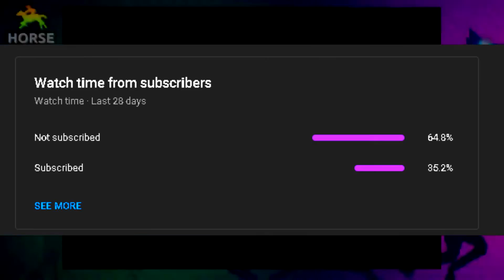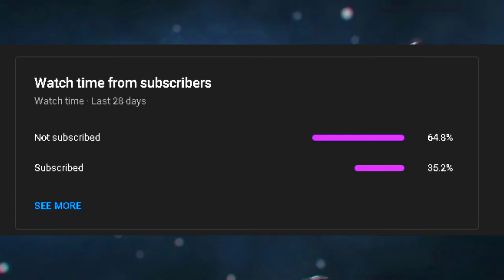Champion Horse Racing | NEW 2022 Horse Racing Games Similar To Rival Stars Gallop Racer 2003 Day 62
It's Another Day Of Champion Horse Racing | NEW 2022 Horse Racing Games Similar To Rival Stars Gallop Racer 2003 Day 62